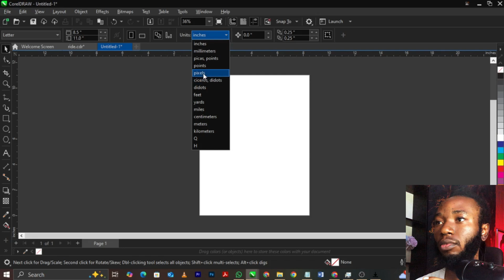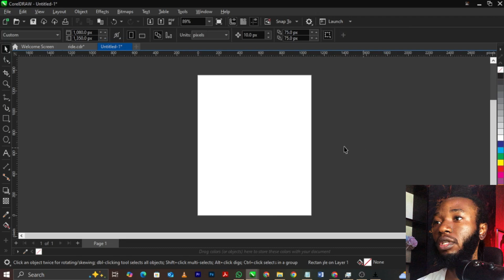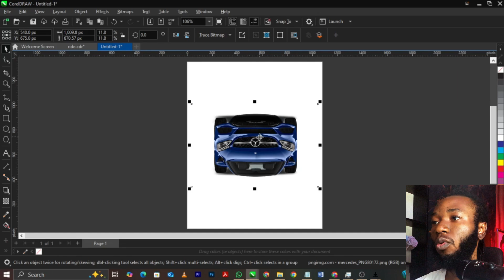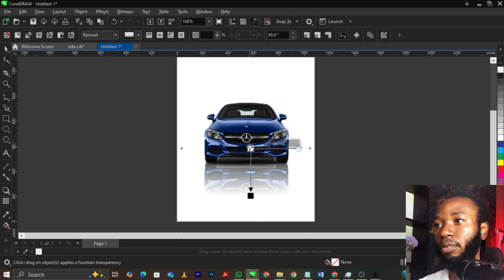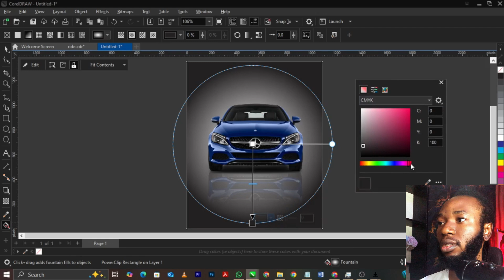Insane Mirror Effect in CorelDRAW 🤯 | So EASY Yet So Stunning!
🔥 Mind-Blowing Mirror Effect in CorelDRAW | You Won’t Believe How Easy This Is! 🤯✨

H  O  W   T O        R  E  M  O  V  E      B  A  C  K  G  R  O  U  N  D